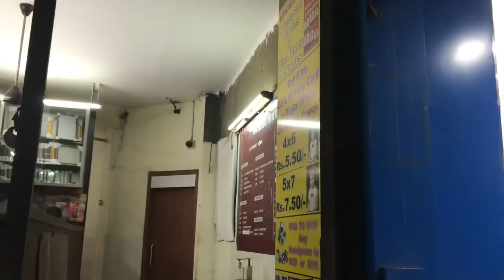Canon 6d सिर्फ़ 10000 ₹ || Canon M50,200D,80D,90D,R3,R10,R6 || Nikon D850,D750,D7500,Z7,Z50,Z9,D7200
shop Address :- AG 4 Bachubhai building,  Ground floor, 187, Dr . D.N. Road , Inside, Mamta photo, Near Central Camera Fort ,Mumbai - 400001